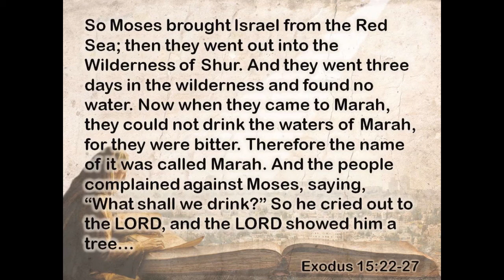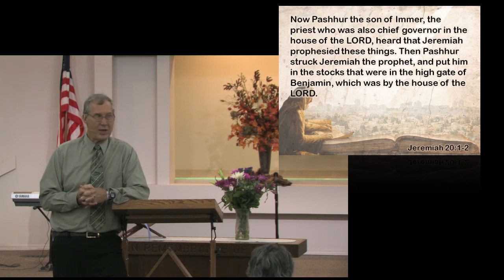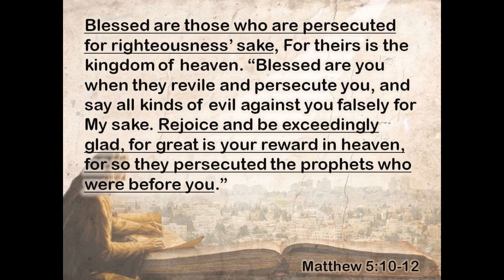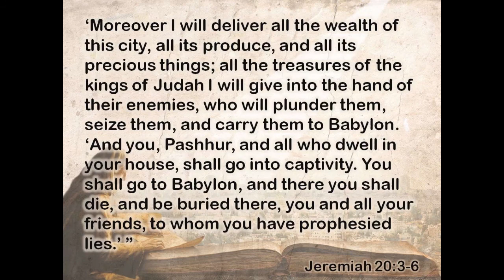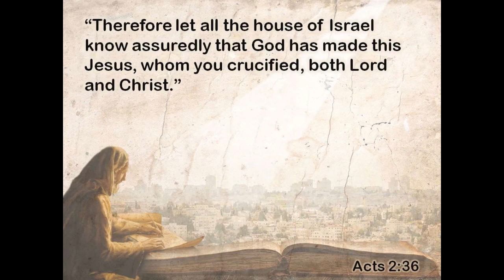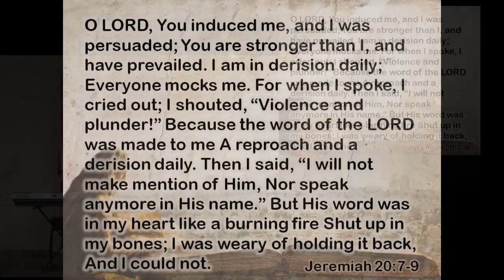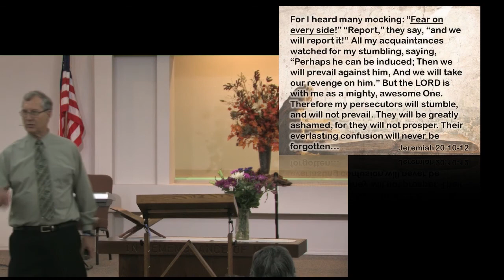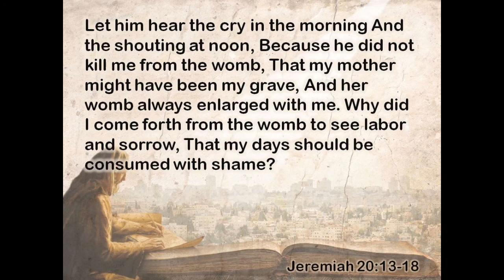It Isn’t Always Easy To Serve the Lord! Jeremiah 20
Sierra Baptist Church, Adult Sunday School, September 13, 2020